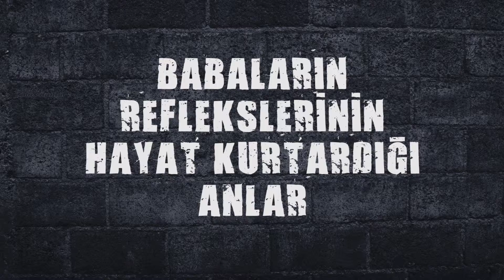BABALARIN HAYAT KURTARDIĞI "O AN" LAR